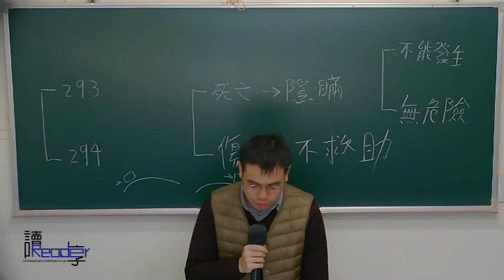讀享國考小學堂 2017法夫子的刑法解題講堂第1堂---不作為、因果關係、未遂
☞2017律師司法官解題班（不含選試科目）影音函授【全套74堂】

☞2017律師司法官解題班（含選試科目一科）影音函授【全套80堂】

☞2017法夫子的刑法解題影音函授【全套10堂】